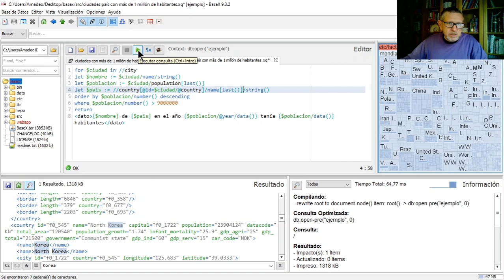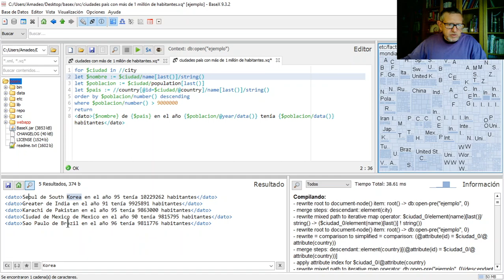BaseX (10)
Ampliando y mejorando el ejemplo de XQuery